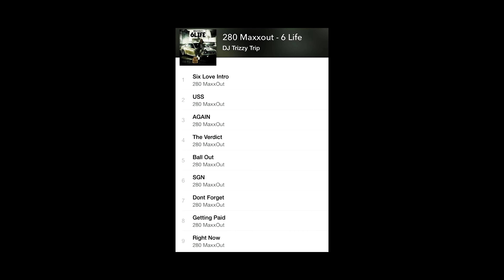280 Maxxout- SGN [The Race] (Official Video)